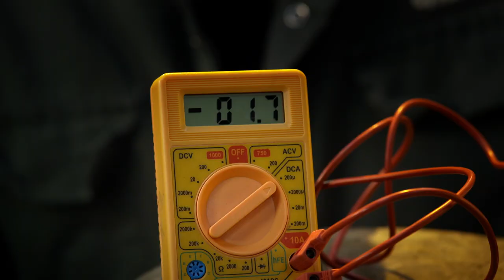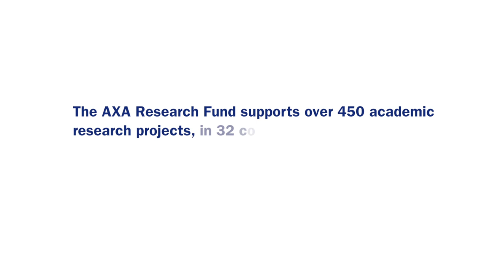What effect could a solar flare (or CME) have on the earth? | Ep#5 | AXA Research Fund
How can you survive a solar meltdown? Do you know what a Coronal Mass Ejection is? And why it’s such a threat? In this episode of the AXA Research Files, Science Presenter Greg Foot tracks down Solar Physicist Miho Janvier to discover how the sun can cause a total power outage of everything on the planet. Imagine a world with no electricity. How would you survive? And do how we know when the next big solar meltdown is coming?

Your well-being and future rely on the power of research.

The AXA Research Fund is dedicated to promoting discoveries that help us understand and better prepare against environmental, life and socio-economic risks.

The AXA Research Files brings this science to life.

In this film, with the help of Miho and some incredible NASA footage, Greg experiences the potency of solar storms at first hand. They could shut down everything that relies on our satellite and power-grid infrastructure. Miho shows how her research could mitigate a potentially devastating impact on our planet.